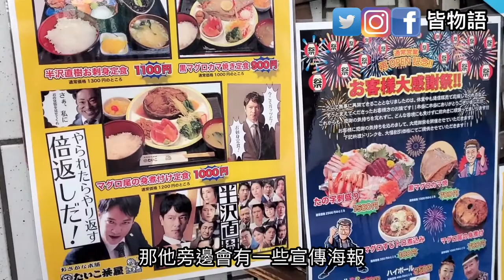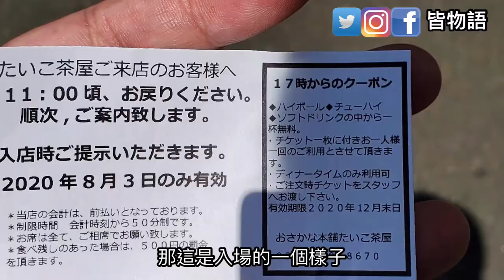半澤直樹取景地 ｜生魚片吃到爽！日本東京居酒屋『たいこ茶屋』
這是我個人蠻愛去的一家吃生魚片的口袋名單
中間隔了疫情好大一段都沒去
所以上網看了一下還有營業就立刻跑來吃
他唯一的缺點就是鮭魚不是我們所熟悉的那種鮭魚
其他都還不錯吃
喜歡鮪魚的人這間大推
喜歡鮪魚泥的人更不可錯過
以下是這間店的網址

攝影器材：SAMSUNG NOTE 10